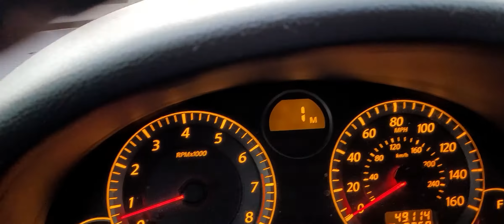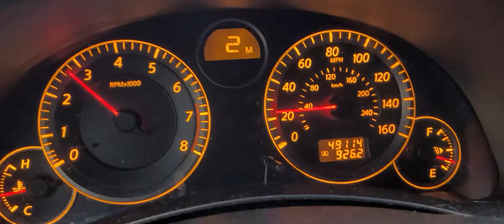Driving a 2006 Infiniti G35 Coupe RAS 49k, in TipTronic Mode. Up shifts, Down shifts, VQ35DE sounds